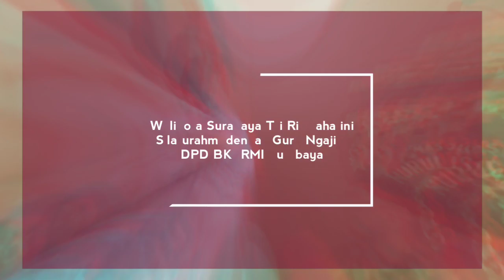Walikota Surabaya Tri Rismaharini Silaturahmi dengan Guru Ngaji DPD BKPRMI Surabaya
DPD BKPRMI Surabaya